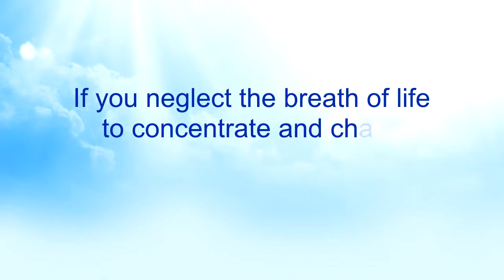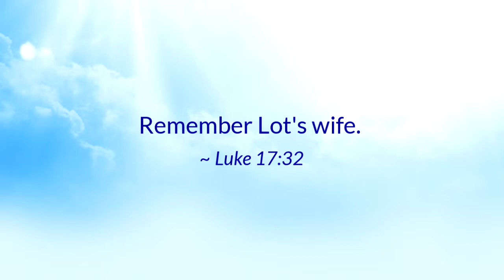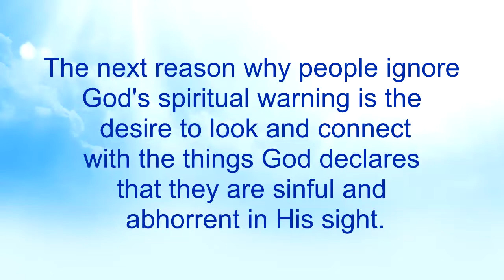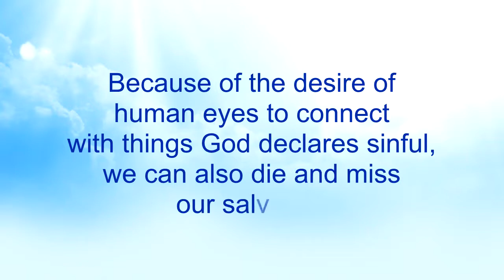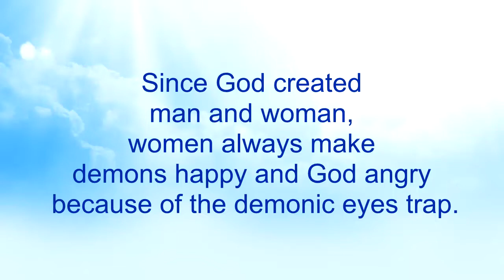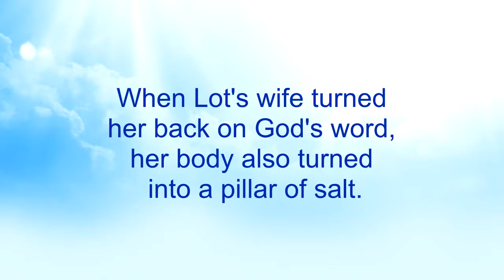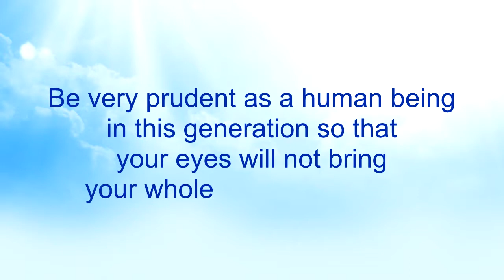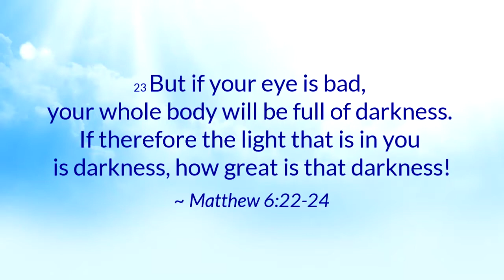Lot's Wife & This Generation (Part 33)-Nkwagye Kwan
{PART 33}
This message touches on a prompting Jesus gave to this generation, hoping that they would learn from history so as not to repeat the mistakes of the past (Lot's wife). Pastor Kuuku Dadzie also dwells on how the eyes are a problem to the human body because it causes humanity to disobey God when they look away from Him.